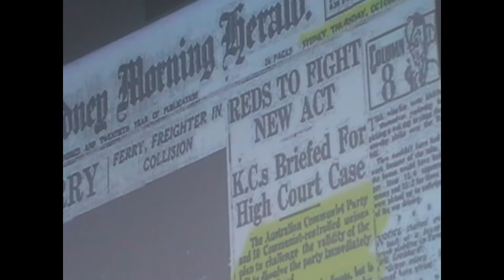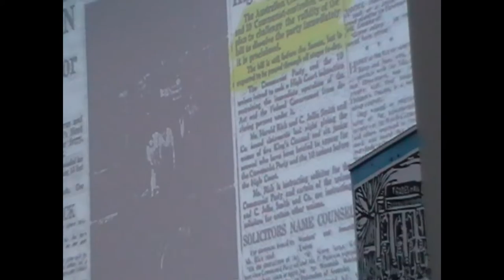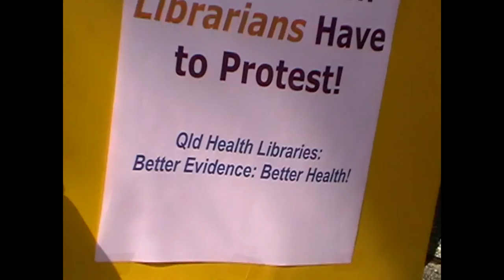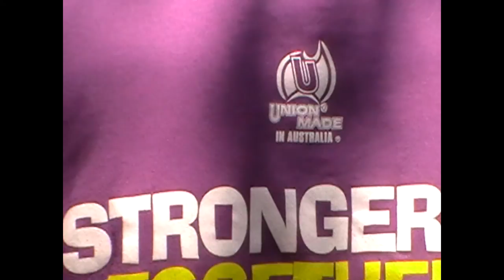Red Scare!!! Cold War Politics & the 1951 Communist Party Referendum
Red Scare!!! Cold War Politics & the 1951 Referendum on the Banning of the Communist Party a symposium by the Brisbane Labour History Association

Bob Reed speaks on CPA dissolution Bill at BLHA symposium

September 22 deserves to be celebrated along with the centenary of Federation. On that day in 1951, defeat of the referendum to ban the Australian Communist Party confirmed that Australia's temper would remain democratic. Had the vote gone the other way, the presumption of innocence would have been impaired and a star chamber installed.